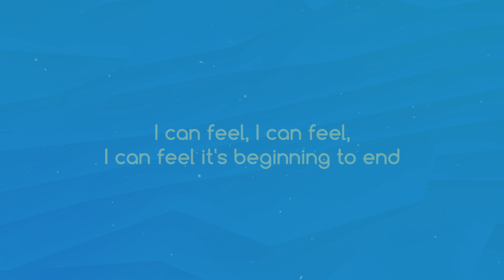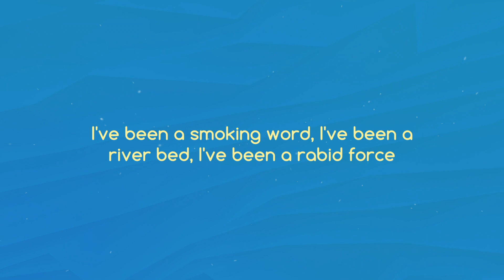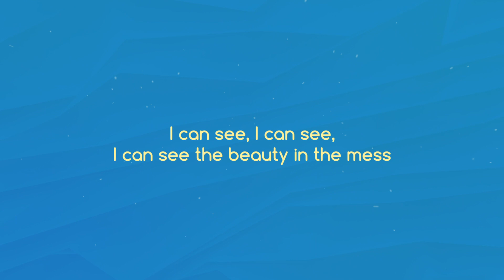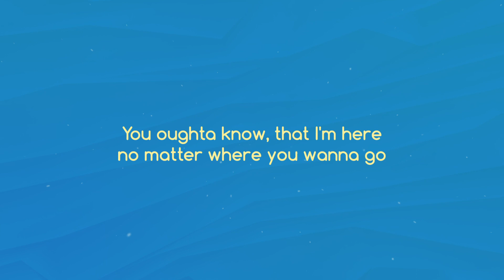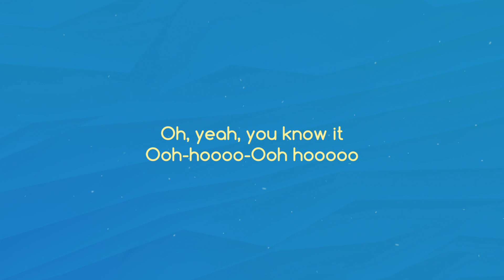Foster The People - Best Friend | 8D Audio/Lyrics *multidirectional*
Use headphones and close your eyes